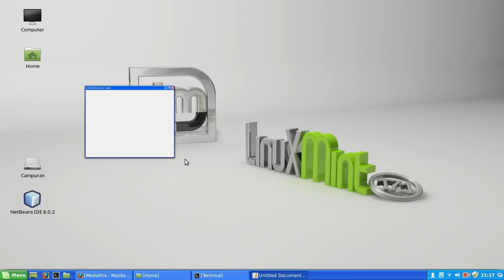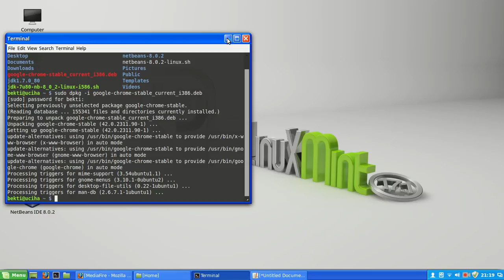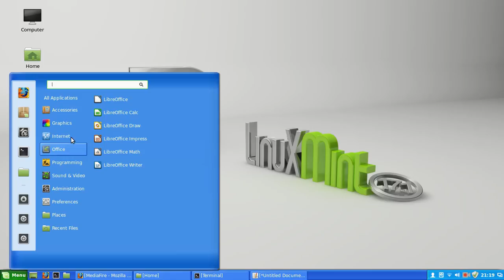CARA INSTALL GOOGLE CHROME DI LINUXMINT REBECA SECARA OFFLINE